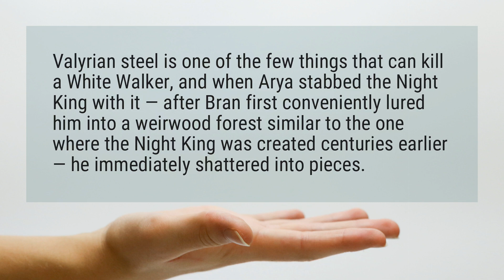Who kills the night king?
Valyrian steel is one of the few things that can kill a White Walker, and when Arya stabbed the Night King with it — after Bran first conveniently lured him into a weirwood forest similar to the one where the Night King was created centuries earlier — he immediately shattered into pieces.